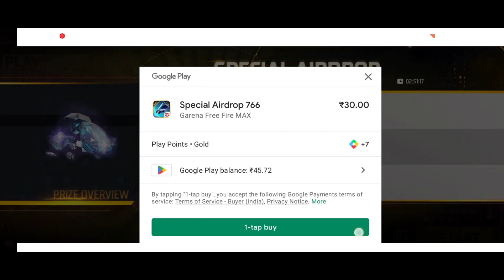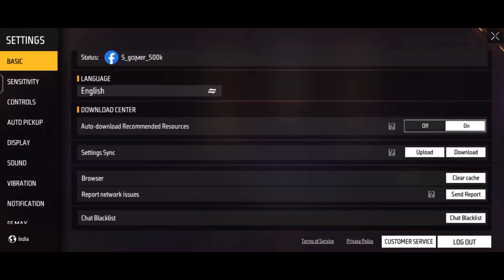How To Get 30 Rs Special Airdrop In Free Fire ! Free Fire Main 30 Rs Ka Special Airdrop kaise laye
Special Airdrop Not Coming In Free Fire | Free Fire Me Airdrop Nahi Aa Raha Hai | Airdrop Problem

TAGS IGNORE

Free Fire Special AirDrop Not Coming 2023
Free Fire Special AirDrop Nahi Milta Kya Kare
What To Do If There Is No Special Airdrop in The Free Fire
How to get special airdrop in free fire game
why not coming special AirDrop in my free fire ID
special AirDrop not coming why
free fire special AirDrop Nahi Aa raha hai
free fire special AirDrop not coming problem solve
free fire special AirDrop Kaise Milega
free fire special AirDrop Khud Se Kaise le
30 rupees wala airdrop kaise laye
airdrop 30 rupaye wala kaise laye
how to get 30 rupaye special airdrop
30 rupaye wala app kaise laen
after update special airdrop tricks
30 rs offer tricks
30 rupees airdrop in free fire
free fire special airdrop not coming
free fire special airdrop not coming problem
free fire me airdrop kyu nahi aa raha hai
free fire airdrop not coming after update
special airdrop kyu nahi aa raha hai
free fire special airdrop problem solve
airdrop not coming in free fire
free fire special airdrop dollar problem
free fire me 1 month se airdrop nhi aa raha hai free fire me ek mahine se airdrop nhi aa raha hai, free fire me 1 month se airdrop nhi aa raha hai to kya kare
29 rs special airdrop trick free fire
10 rs special airdrop trick free fire
10rs special airdrop trick latest free fire,
get 10rs 29rs special airdrop trick free fire
how to get 10 and 29 rs 299 diamond special airdrop in free fire, 29 ka airdrop kaise laye
how to claim 100% discount airdrop
free fire claim 100 discount in special airdrop
special airdrop free fire 100 off

1. Garena Free Fire Indonesia Server
2. Garena Free Fire Brazil Server
3. Garena Free Fire Brasil Server
4. Garena Free Fire India Server
5. Garena Free Fire Pakistan Server
6. Garena Free Fire Singapore Server
7. Garena Free Fire Bangladesh Server
8. Garena Free Fire Thailand Server